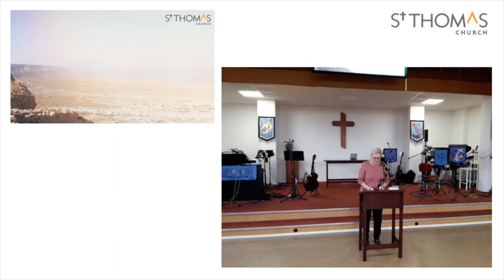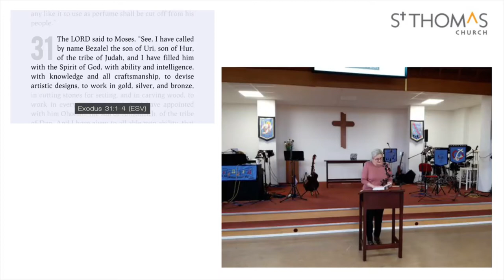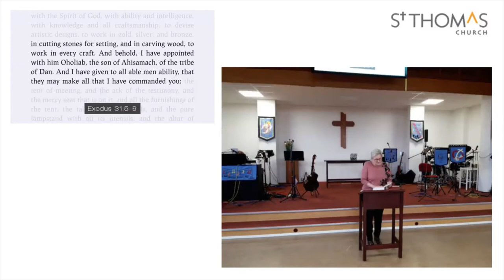The gift giver- Exodus 31:1-11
Sue shares some thoughts on each of us embracing the gifts that God has given us...